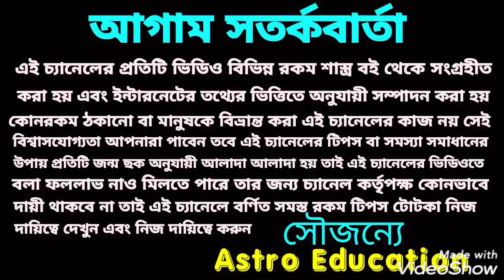শুভ দূর্গাপূজা বাম্পার লটারি পেতে চলেছে 7টি রাশি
দূর্গা পূজা বাম্পার লটারি পেতে চলেছে 7 রাশি